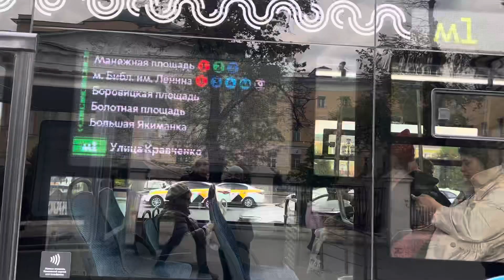Автобус НефАЗ-5299-40-52 следует по маршруту м1 ”Больница РЖД - ул. Кравченко”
Маршрут обслуживает:
 ГУП ”МОСГОРТРАНС”
 Филиал ”Юго - Западный”
  борт.номер автобуса: 011243
  гос.номер автобуса: РМ44577

Снято: Москва, Центральный Административный Округ, Район ”Тверской” Моховая ул.(ост. Манежная Площадь), 14.05.24г.